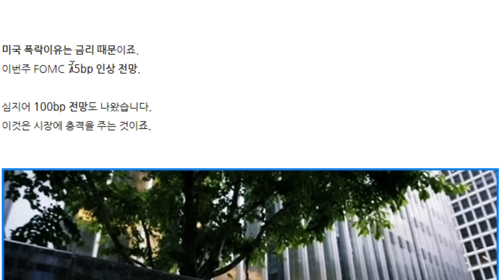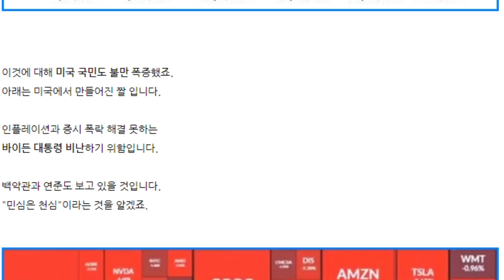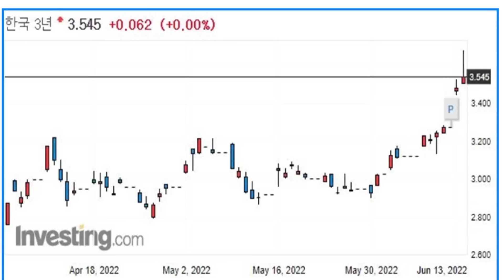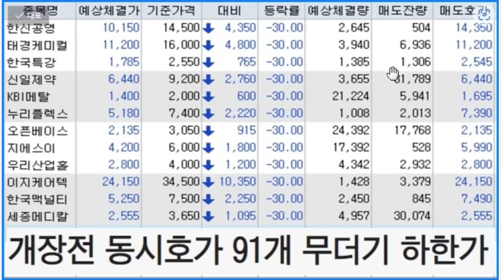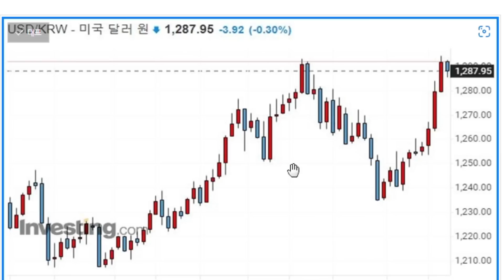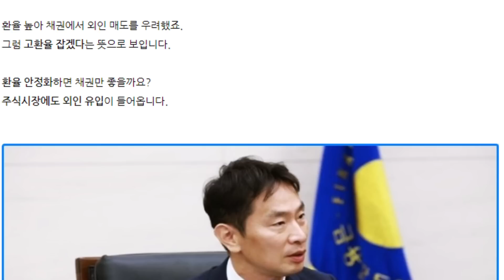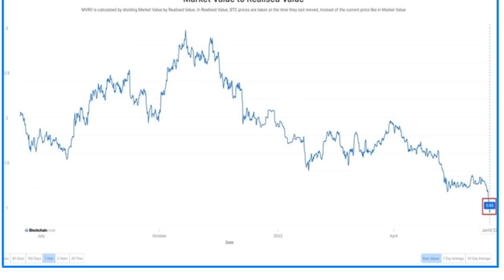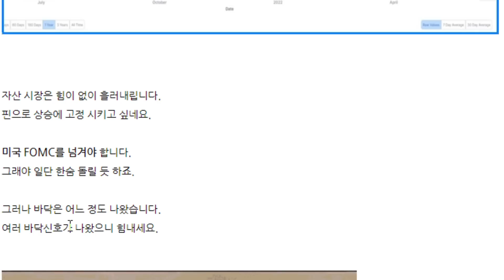반대매매 쏟아졌다. 주가 바닥 신호 찾아보자.